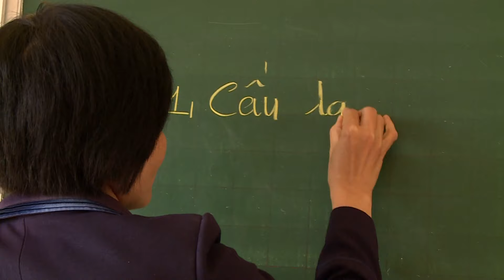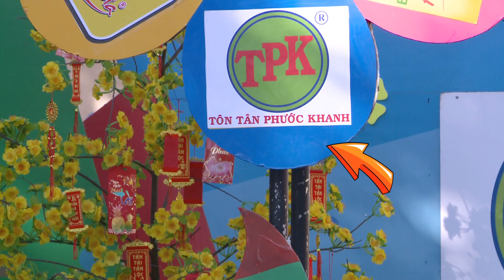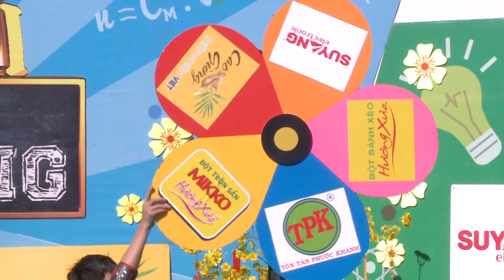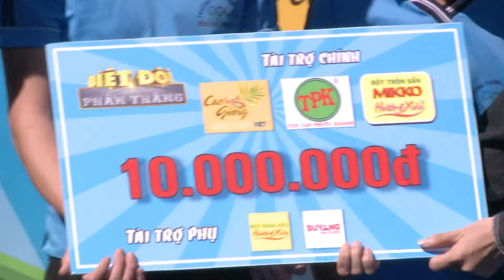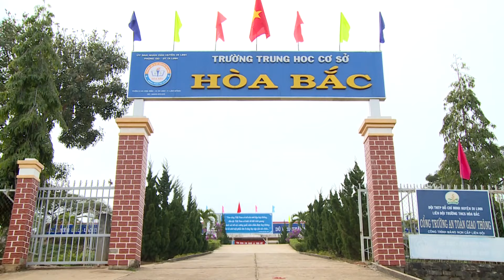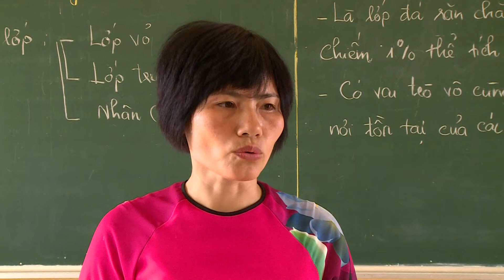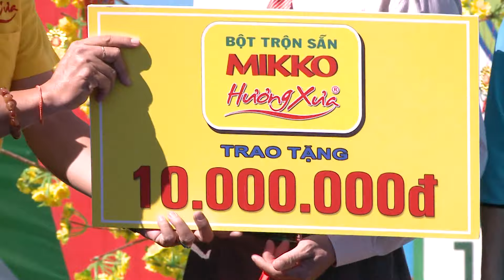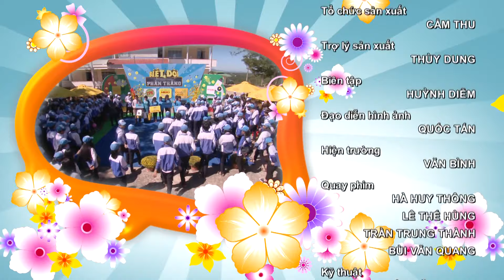Biệt đội phấn trắng tập 49 - trường THCS Hòa Bắc (Lâm Đồng)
"Biệt đội phấn trắng” là một gameshow thuần Việt đặc biệt đậm chất truyền hình thực tế dành cho giới học đường.

Đón xem chương trình vào lúc 16h20’ chủ nhật hàng tuần trên kênh truyền hình HTV9.